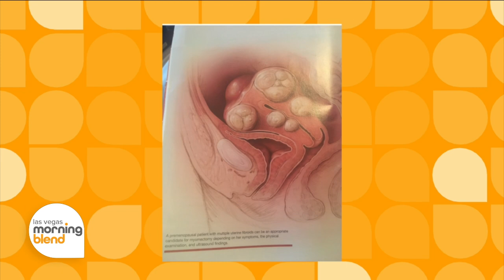Learn About Uterine Fibroids with Innovative Women's Care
Dr. Marguerite Brathwaite from Innovative Women's Care discusses uterine fibroids, a common condition developed during women’s reproductive years that can cause significant debilitating issues.